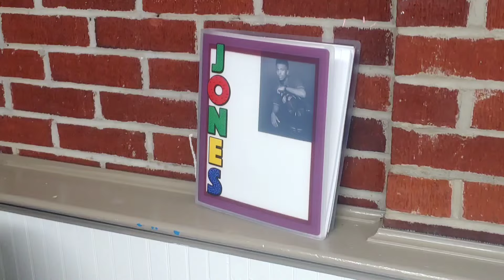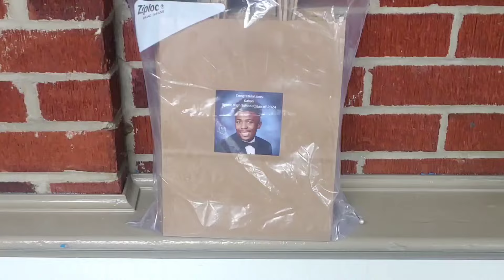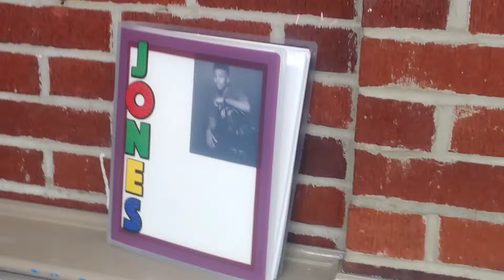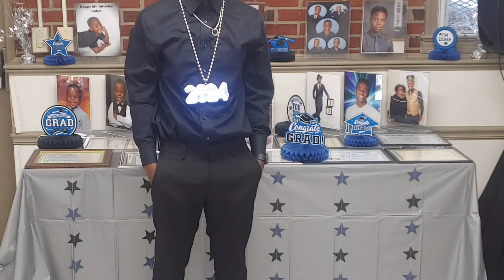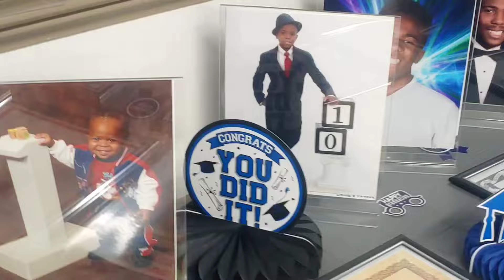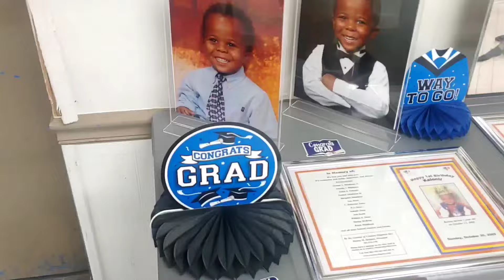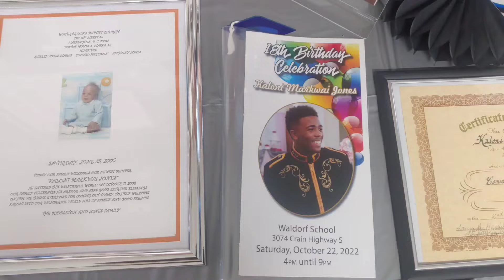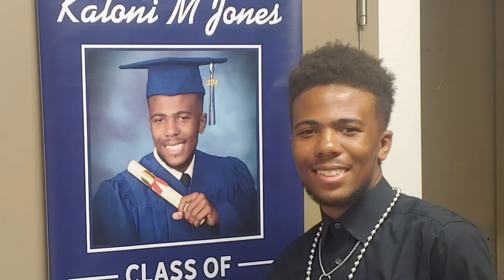💗GRADUATION PARTY for. "KALONI JONES" ALWAYS AN "OUTSTANDING STUDENT"💗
CONGRATULATIONS to💗KALONI JONES💗JUNE 16, 2024, GRADUATION PARTY💗He has ALWAYS been an OUTSTANDING STUDENT

SENIORS are DANCING MORE these days.  It is GREAT EXERCISE for the MIND, BODY, and SOUL!💕.